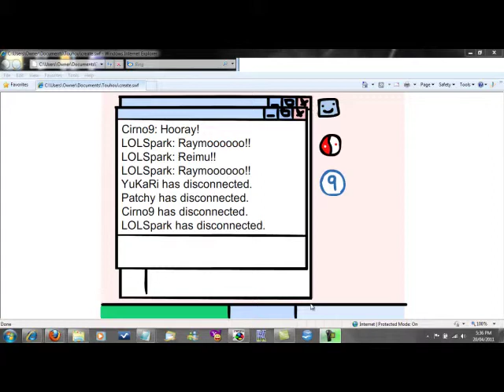Let's Play "Scarlet Devil Mario" 08: Rumia Castle (E)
Luigi charges into Rumia's castle and--OH MY GAWD, those background paintings are SOOOOOO CUTE!!!

... *ahem* Anyway, yeah, Lalisa tears through Rumia's castle and confronts the Youkai of Darkness.

Included in the castle is Rumia's boss theme, "Apparitions Stalk the Night."

"So~nanoka~"